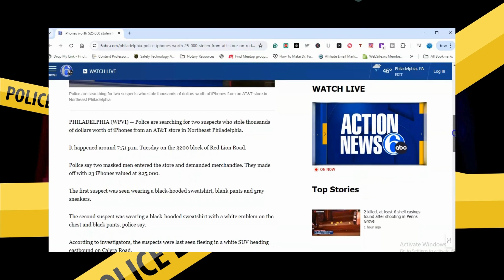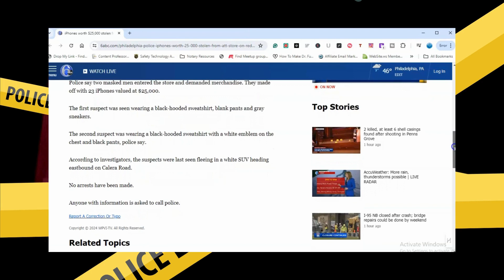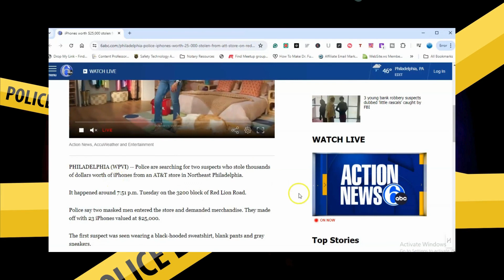🚨Philly Crimes: Suspects on the Loose: AT&T Robbery- iPhones Stolen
Watch Philly Crimes: Suspects on the Loose: AT&T Robbery- iPhones Stolen
Police are searching for two suspects who stole thousands of dollars worth of iPhones from an AT&T store in Northeast Philadelphia.

👉🏿Protect yourself, your home, and your loved ones.
for the best home and personal protection products.